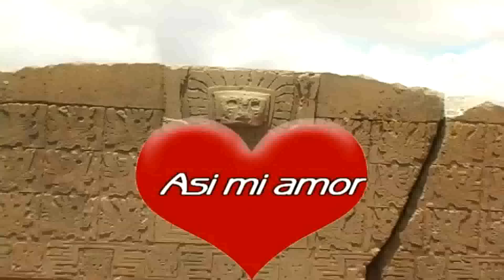LAS CHICAS A ( PREFIERO ESTAR LEJOS ) HD 2012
100X100 ORIGINALES